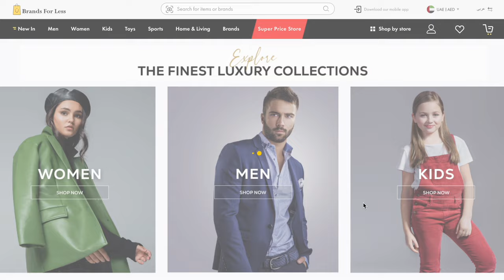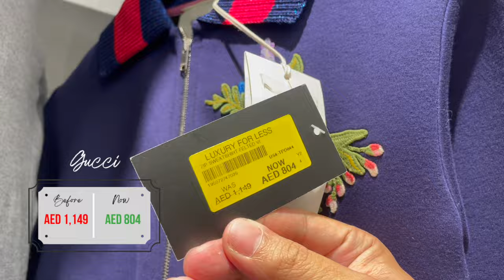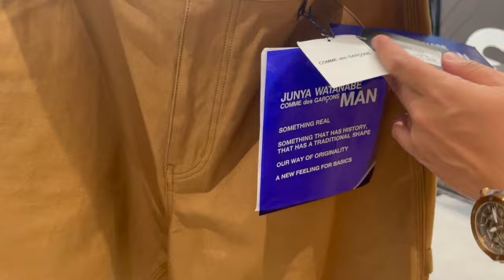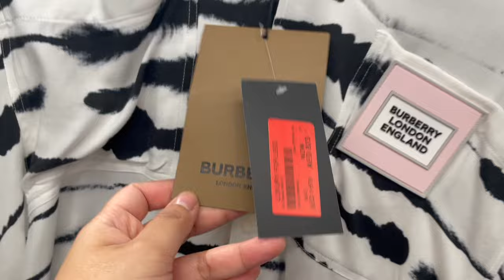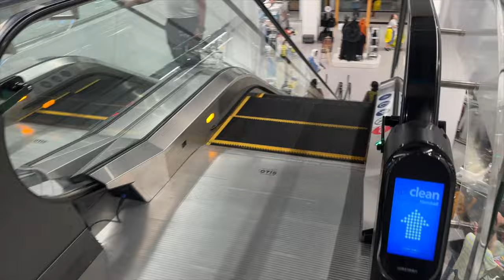LUXURY FOR LESS DUBAI ♥ Brand for Less luxury section with prices | Dubai Travel Guide & Cost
♥ MENTIONED PLACE ♥
store location - BFL Shopping Center, Motor City - Green Community, Motor City – Dubai
how to get there by bus - Bus Number F34 from Dubai Internet City Metro (AED7.50 one way)

0:00 intro
0:31 brand for less shopping center
9:56 outro

Fadia